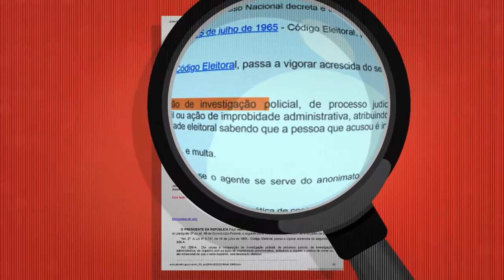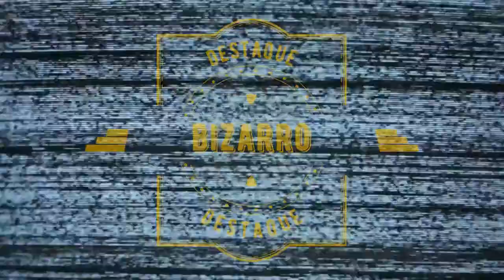Jornal André Amorim - 11/10/2020